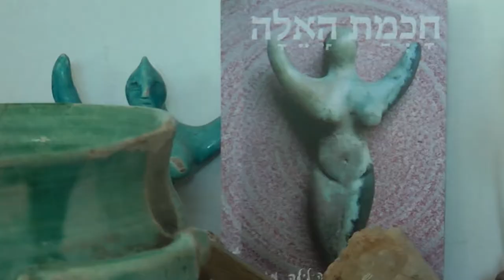חוכמת האלה - נונה לילה מגד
סרטון על היוצרת והמרפאה נונה לילה מגד.
יוצרת קמעות להגנה והבראה. ציירת ופסלת ברוח האלה. מרפאה- מטפלת בקרניו סאקרל, רייקי ועוד. משלבת בריפוי כמו גם בשיעורי האמנות את כל הידע והנסיון הנרחב שלה בעבודת שלום וריפוי אדם/ אדמה

נונה לילה מגד                             Nona Lila Megged
סטודיו חכמת האלה                    Goddess Art Studio
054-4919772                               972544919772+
פייסבוק: nona lila megged